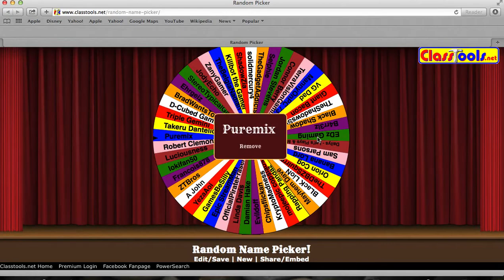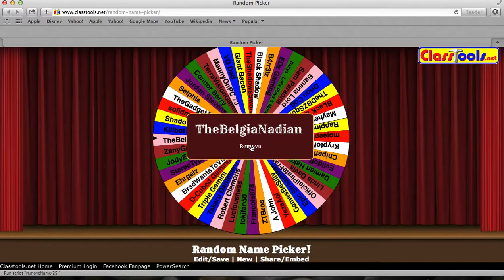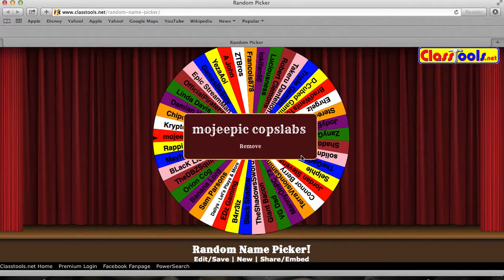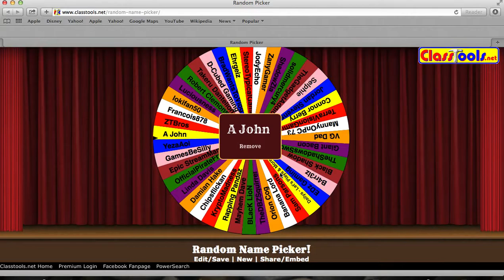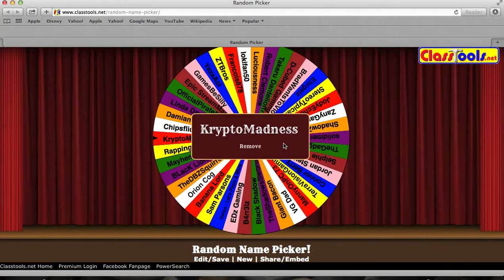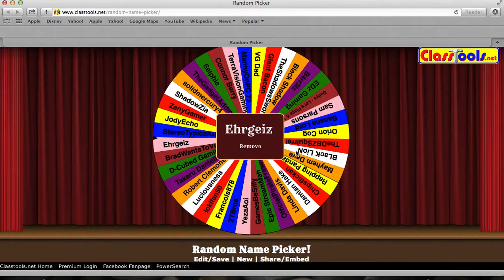1500 Subscriber Giveaway Results Video - THANK YOU!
LOOK IN DESCRIPTION FOR LIST OF GAMES GIVEN AWAY! I can't thank you enough Broskis and Galskis for all your amazing Support. To show my appreciation I am going to giveaway 10 Steam Games!

Good Luck and Thanks Again!!!

The order the games will be given away in is:

1. Yet another zombie defense

2.Terraria

3. Killing Floor

4. SpeedRunners

5.Garry's Mod

6.Don't Starve Together

7.Thief

8.Left 4 Dead 2

9.Watch Dogs

10. Life is Strange FULL SEASON!

Need Graphics? Want graphics that will help you view and sub count since they are that good?

Are you looking for a Network to Partner your Channel with? Try The VEWZ Network!